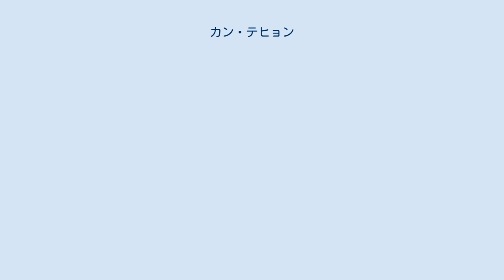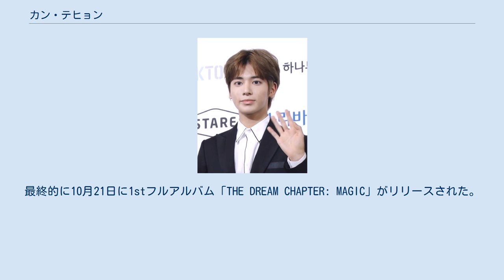カン・テヒョン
カン・テヒョン（韓国語: 강태현、英: Kang Tae-Hyun、2002年2月5日 - ）は、韓国の歌手であり、韓国の5人組男性アイドルグループ・TOMORROW X TOGETHERのメンバーである。
大韓民国ソウル特別市江南区出身。
血液型はA型。
BIGHIT MUSIC所属。
 2002年2月5日、大韓民国ソウル特別市江南区に生まれる。
姉が一人いる。
幼少期には、ローカルテレビのCMに出演するなど子役として活動していた。
SHINeeの「Replay」を見てアーティストを志すようになり、特にメンバーのテミンのダンスに感銘を受けたという。
 2019年 3年間の研修生期間を経て、2019年1月10日にTOMORROW X TOGETHERの結成が正式に発表された。
1月13日、個人イントロダクションフィルムがYouTubeで公開され、テヒョンはグループで4番目に公開されたメンバーとなった。
3月4日、『THE DREAM CHAPTER: STAR』をリリースし、正式にデビューした。
 8月8日、Big Hit Entertainmentから当初8月に新しいアルバムをリリースする予定であったことが発表されたが、ヨンジュンが腰痛、スビンは流行性角結膜炎と診断を受けたため、9月に延期された。
8月20日、テヒョンとヒュニンカイも流行性角結膜炎と診断されたため、新しいアルバムは9月から10月にリリース日がさらに変更されたことが発表された。
最終的に10月21日に1stフルアルバム「THE DREAM CHAPTER: MAGIC」がリリースされた。
 2020年 5月18日、2ndミニアルバム『THE DREAM CHAPTER: ETERNITY』がリリースされ、メンバー全員が収録曲「Maze in the Mirror」で作詞・作曲に参加した。